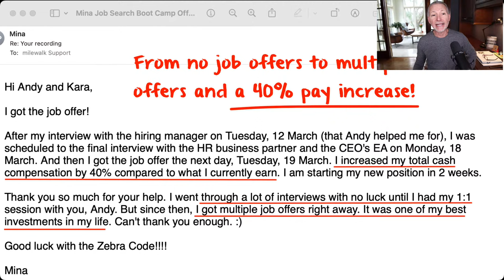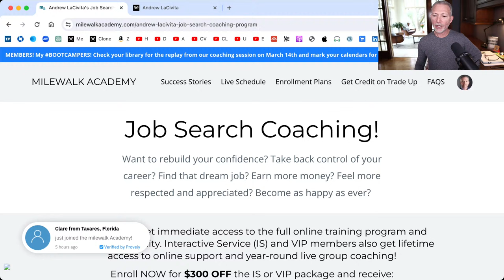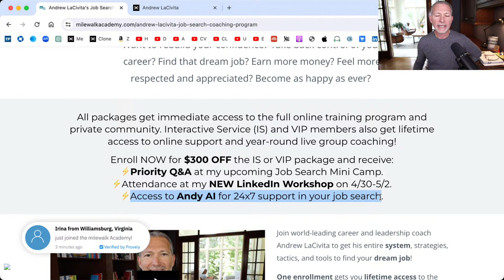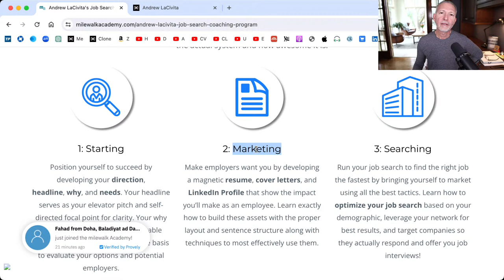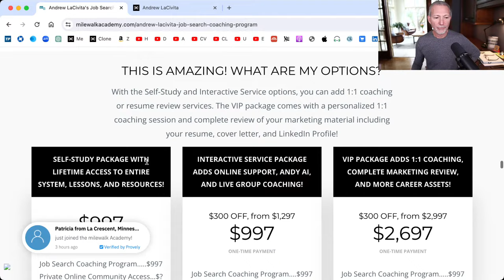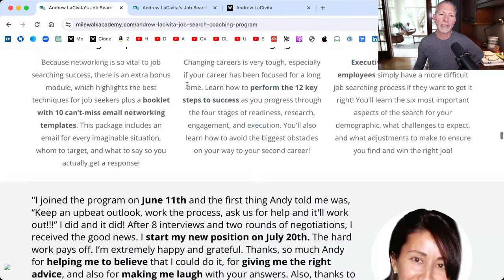The Most Costly Mistake Job Candidates Make in an Interview 🔴 Live Office Hours with Andrew LaCivita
🆓 FREE JOB INTERVIEW EBOOK: Ace Your Job Interview: Master the best answers to the 14 most effective job interview questions

📚 JOIN THE FREE ZEBRA CODE BOOK CLUB! If you want to maximize your potential, pre-order my upcoming book The Zebra Code: A Step-By-Step Guide To Mastering Career Skills That Make You a Standout Professional! That's your ticket into the private book club where you'll get over $600 in leadership lessons, live group coaching, and more!

🆓 FREE Leadership Skill-Building Roadmap and Assessment: Get this wonderful 47-page booklet to learn the most vital skills to build, the sequence in which to learn them, how to assess your current proficiency levels, build a growth plan, and track your progress

Andrew LaCivita, a globally-renowned career and leadership coach, is the founder of the milewalk Academy®. During the course of his distinguished career, he has impacted over 350 companies, more than 100,000 individuals, and spanned nearly 200 countries, helping them unlock their full potential. He is an award-winning author who gained international recognition with his groundbreaking books, Interview Intervention: Communication That Gets You Hired and The Hiring Prophecies: Psychology behind Recruiting Successful Employees. Both of these seminal works, along with his celebrated vlog, Tips for Work and Life®, consistently earn top spots on reputable, worldwide lists which rank the best career advice books and blogs. Andrew remains actively engaged across various social media platforms and shares his expertise through his weekly Live Office Hours on YouTube every Thursday.